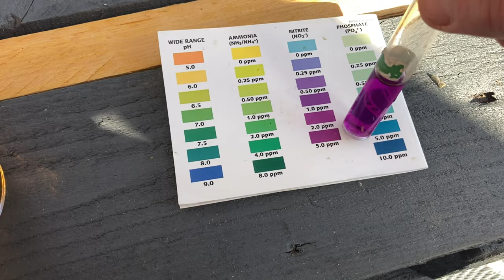Water clarity issues and evolution aqua 25w bulb change (old style)